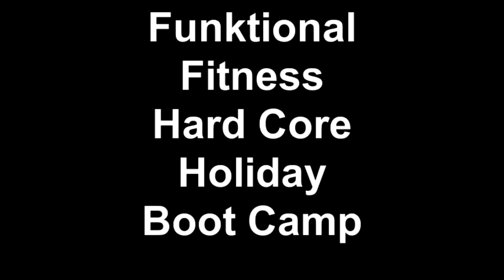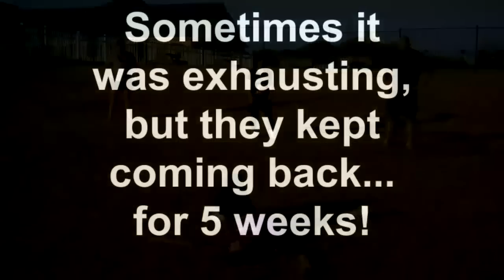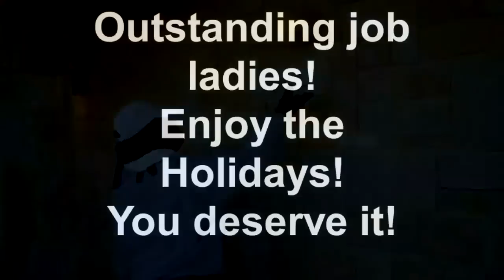Hare Core Holiday Boot Camp 2010